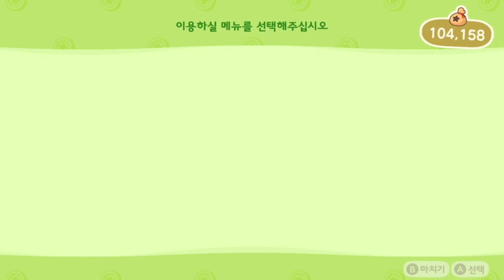거북이1호의 모여봐요동물의숲 645일차(핸드폰 찾아주자!!)